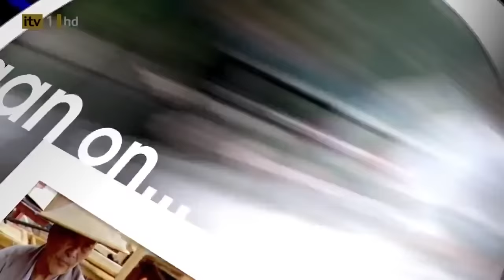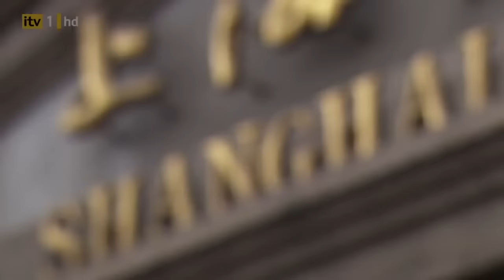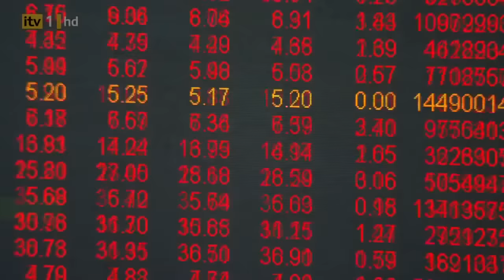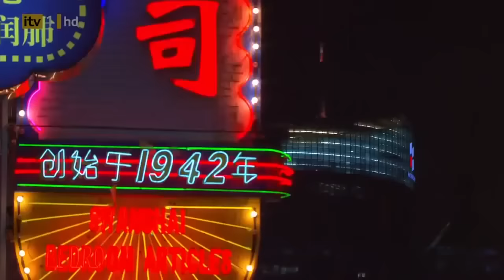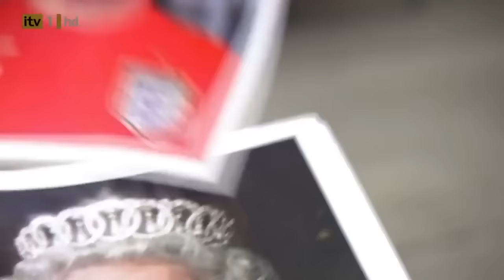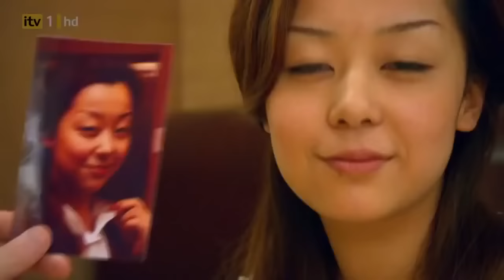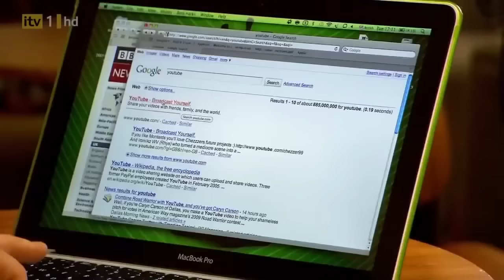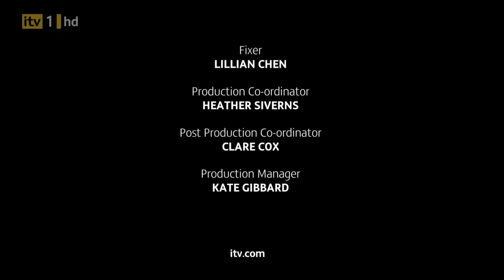Piers Morgan - Shanghai Season 2 Episode 3 HD Documentary 2019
Season 2 - Episode 3 - The Luxury Life Of Shanghai By Piers Morgan HD

Piers Morgan On... is a British television travelogue programme presented by journalist Piers Morgan, broadcast on ITV in the United Kingdom.

So far he has visited Dubai, Monte Carlo, Hollywood, Las Vegas, Marbella and Shanghai.

SEASON 1 PIERS MORGAN ON..:
Season 1 - Episode 1 - The Luxury Life Of Dubai
Season 1 - Episode 2 - The Luxury Life Of Monte Carlo
Season 1 - Episode 3 - The Luxury Life Of Hollywood

SAEASON 2 PIERS MORGAN ON..:
Season 2 - Episode 1 - The Luxury Life Of Las Vegas
Season 2 - Episode 2 - The Luxury Life Of Marbella
Season 2 - Episode 3 - The Luxury Life Of Shanghai

Trading Strategies
Live Trade Coaching
Binary Options
CFD's
Futures
Equities
Commodities
FX